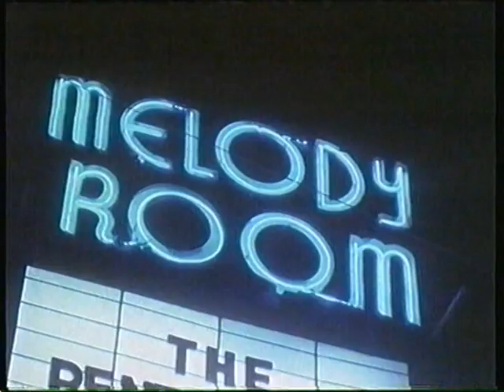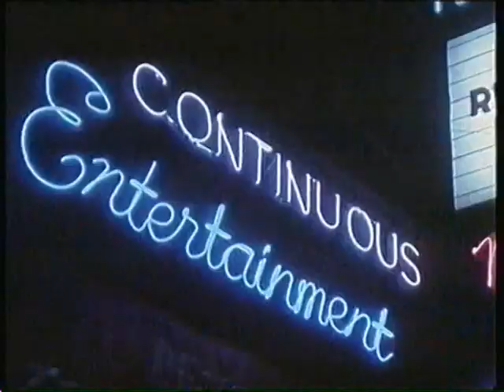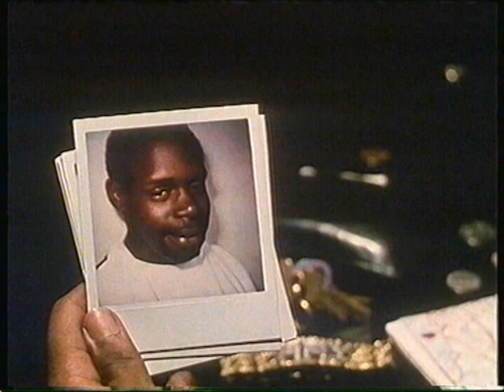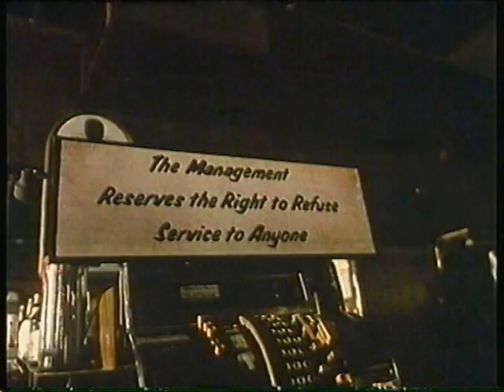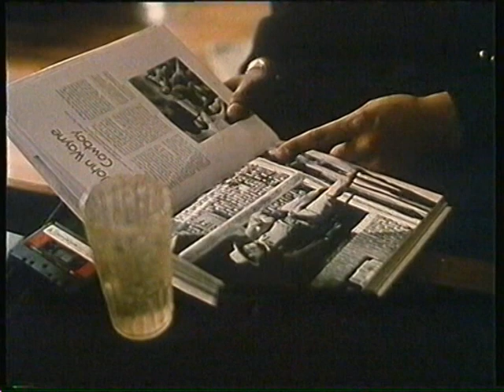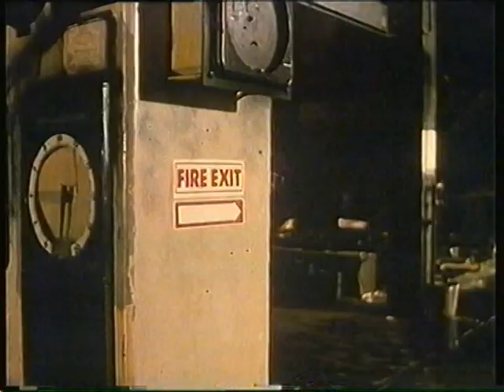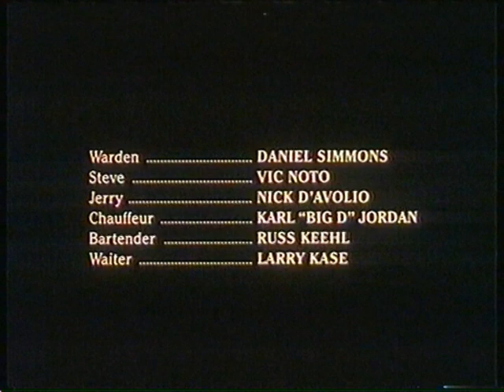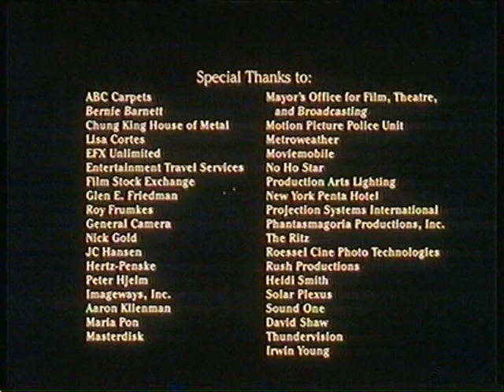RUN DMC - MAD DOG´S (Tougher than Leather)